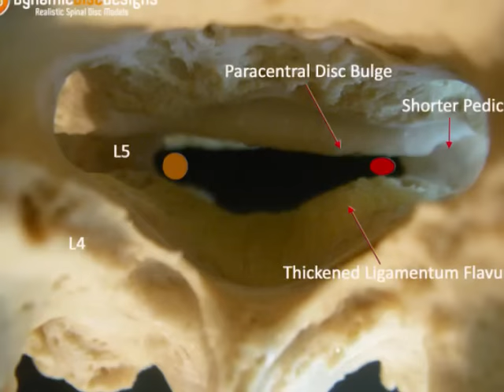Lumbar Spinal Stenosis LxD Model by Dynamic Disc Designs Corp.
The LxD Model (D for Degenerative).  Now one model can demonstrate : mild facet arthropathy, moderate facet hypertrophy, severe hypertrophy, paracentral disc protrusion, narrowed IVF, lateral recess stenosis, central soft stenosis, thickened ligamentum flavum and a degenerated disc.  With this dynamic lumbar spinal stenosis model, extension will show narrowing of the central spinal canal and lateral recess in line with soft stenosis and conversely, flexion will demonstrate widening.  This is the first model ever to showcase these anatomical features related to lumbar stenosis. for more information.